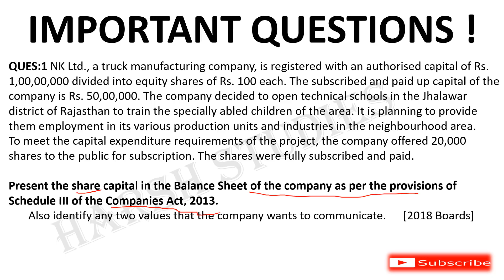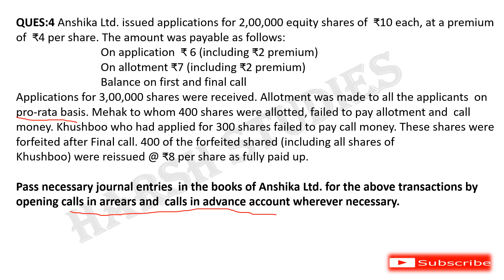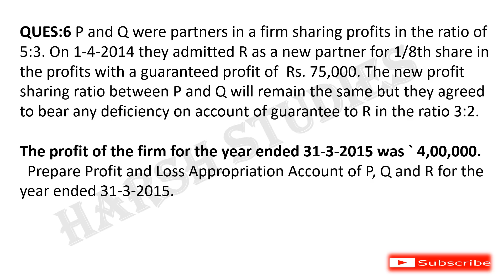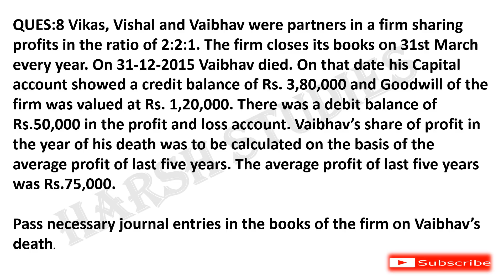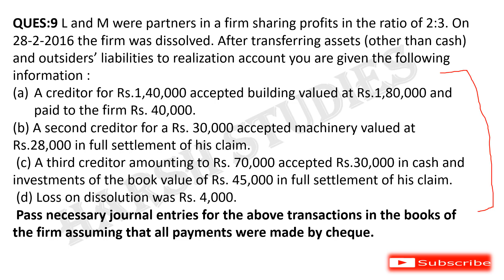10 MOST IMPORTANT QUESTIONS | ACCOUNTS CLASS XII.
HERE IN THIS VIDEO YOU WILL GET 10 MOST IMPORTANT QUESTIONS FOR ACCOUNTS CLASS XII.